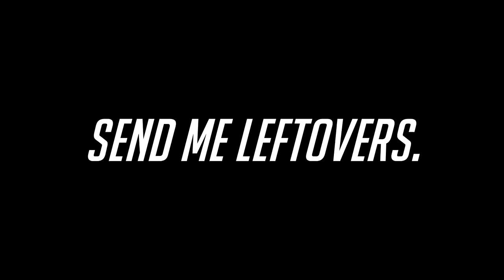EASTER SURPRISE! UPDATE ON ALL MY AQUARIUMS!!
Happy Easter! Enjoy the update!

My Camera : A6500
Lens : Sigma 16mm, Sigma 30mm, Sony 90mm Macro, Sony 50mm
Secondary Camera : Sony RX100 IV
Gimbal : Zhiyun Crane M
Drone : DJI Mavic Pro
Phone : IPhone 8 Plus